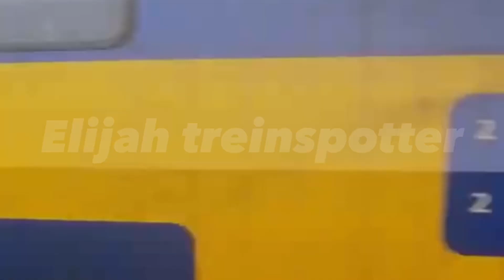treinen op de toeter in 2022!